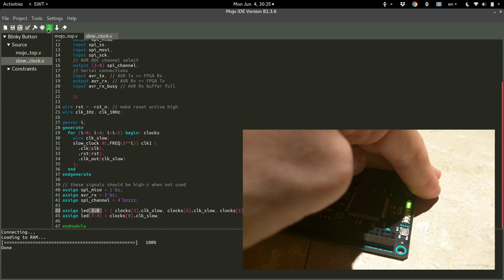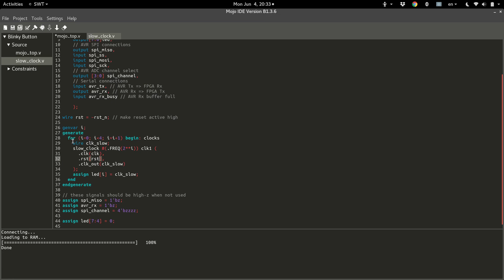Learn FPGA #11: Referencing your mass-produced modules (Named Generate Loops) - Tutorial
In this tutorial, we go over how to name our generate loops in order to connect them to other, external circuitry.